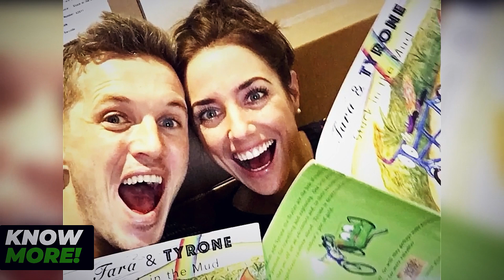When This Man Hugged His Girlfriend, He Immediately Knew Something Was Wrong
When you’re in a relationship you tend to know everything about your significant other. You can tell their mood by just looking at them–you’re an expert at their body language. Which is why when one man hugged his longtime girlfriend as he normally would, he noticed something was terribly wrong, and his worst nightmare came to life.